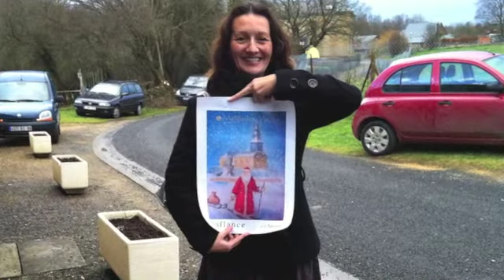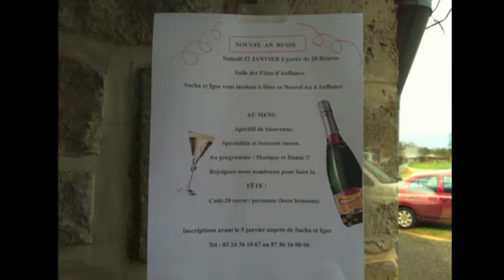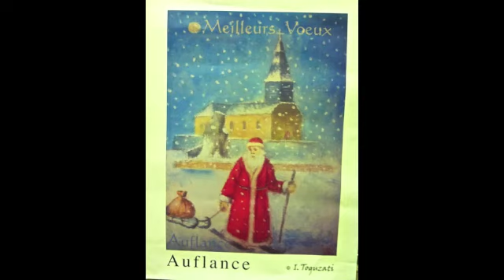Auflance 15 12 2012 Medium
Fete de Noël